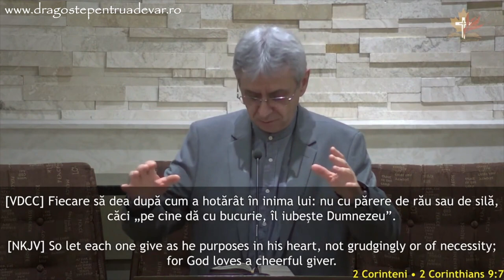Iosif Anca - Averea: între har și jar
Biserica Penticostală Română Kitchener, Canada | 3 februarie 2023